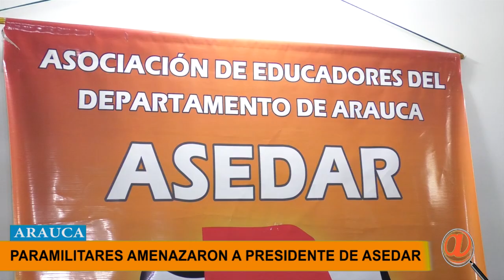AUTODEFENSA AMENAZARON AL PRESIDENTE DE ASEDAR POR ASISTIR A UNA REUNIÓN